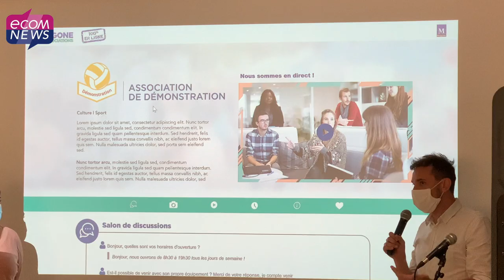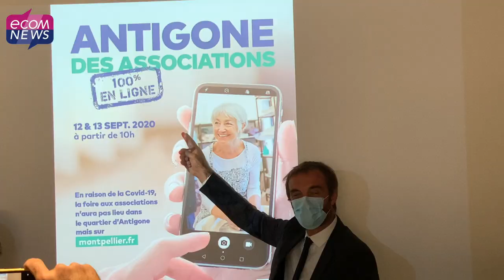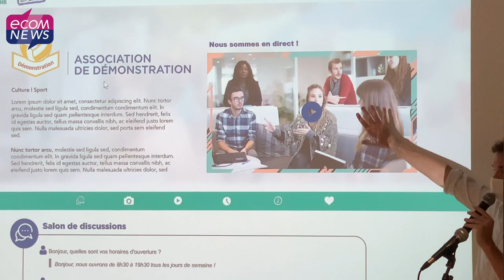Montpellier : L’Antigone des associations sera 100% digitale !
En raison de l’épidémie de coronavirus, la 40ème édition de l’Antigone des Associations sera 100% digitale. Les explications de Michaël Delafosse, le Maire de Montpellier et Président de la Métropole.